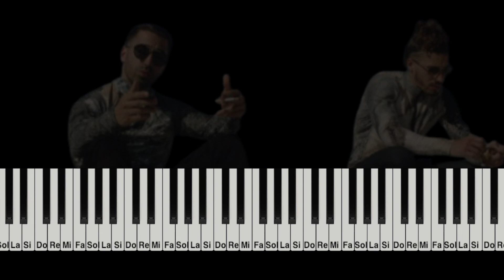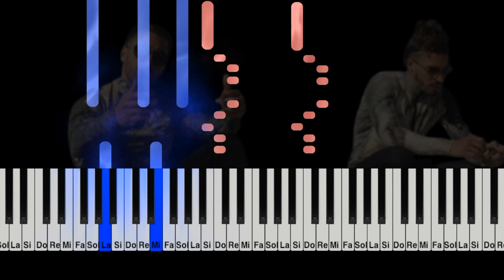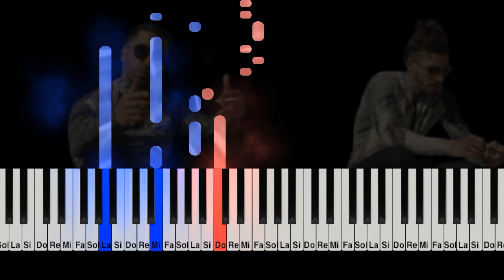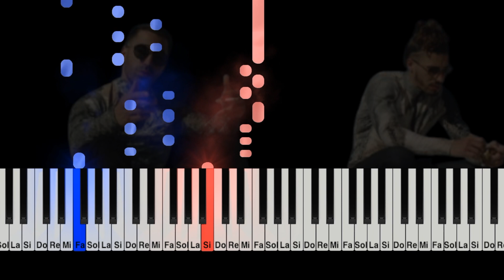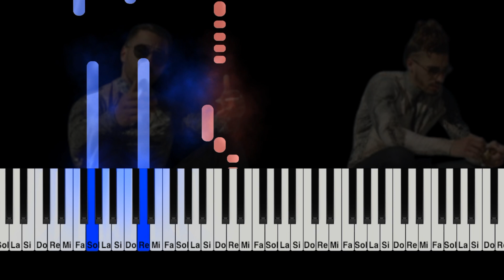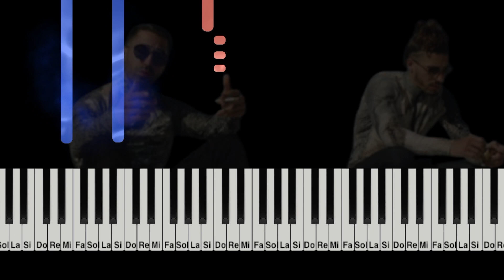PNL - A l'Ammoniaque ( PIANO COVER TUTORIAL ) [ Ga&Dr Piano ]